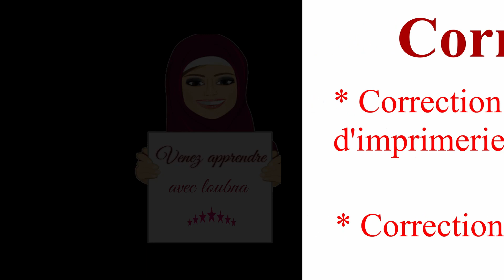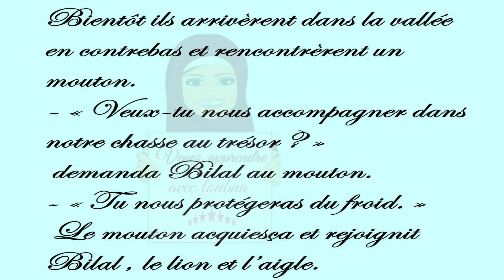الدرس 4 : التدرب على الإملاء (la dictée)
هذه طريقة تساعدكم على متابعة الدروس على القناة بالترتيب ،يمكنكم اتباع الخطوات التالية ، علما ان دروس القناة مرتبة في قوائم التشغيل

، تشاهد حلقة من هنا و حلقة من هنا بالترتيب المقترح في كل سلسلة.

مع التركيز على النطق الصحيح ،و ذلك بتوقيف الفيديو و إعادة الجمل بشكل صحيح ، هكذا تنمي مهارة الاستماع لديك و التحدث في نفس الوقت.

 يوميا بأي ترتيب تريده (لا تكتب اي شيء من القواعد و لا تتعمق فيها)  فقط ركز مع الدرس، و افهم القاعدة جيدا ،و حاول أن تجعلها منطقية في عقلك، ثم في اليوم الموالي انتقل الى الدرس الذي يليه ،و بعد انهائهم أعد من الأول بنفس الطريقة.

4) نفس الخطة تتبعها مع دروس سلسلة la conjugaison ثم اختم المستوى الأول بدرس la dictée.

5) بعد هذا تكون جاهزا للانتقال إلى دروس المستوى الثاني على القناة، و هنا تتابع سلسلة الجمل الأكثر استعمالا في الحياة اليومية
،سواء بالترتيب الموجود في السلسلة ،او حسب ترتيب انت تريده ، ثم تنتقل الى سلسلة التحدث الخاصة بهذا المستوى